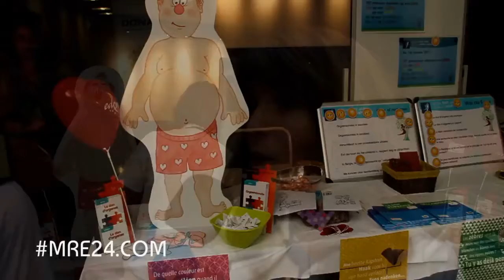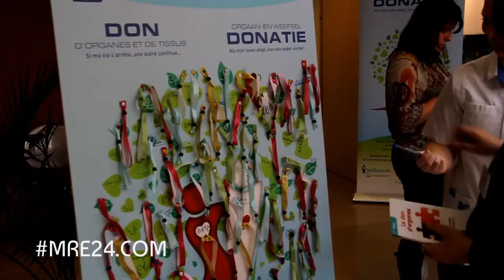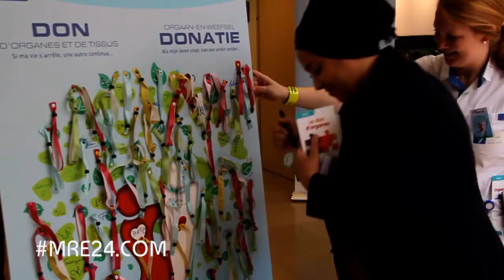Journée De Sensibilisation au don d'organes